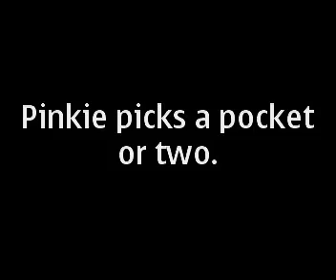pinkie on pick pocket widdop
me bouldering at widdop grade V3